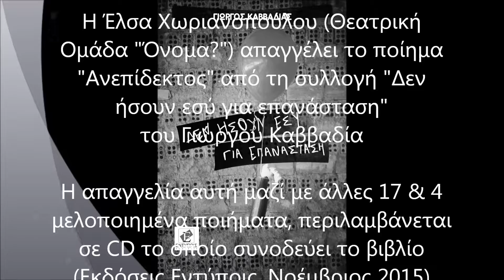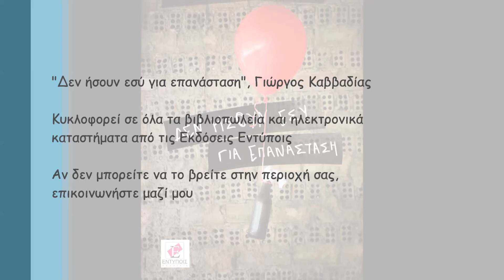Ανεπίδεκτος - Έλσα Χωριανοπούλου (Θεατρική Ομάδα "Όνομα?")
Από την ποιητική συλλογή-CD του Γιώργου Καββαδία, "Δεν ήσουν εσύ για επανάσταση".
Κυκλοφορεί από τις Εκδόσεις Εντύποις.
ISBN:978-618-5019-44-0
Το εξώφυλλο είναι της Μαριέττας Τούτση.

Όλα τα ποσοστά που αντιστοιχούν στον συγγραφέα διατίθενται στον Σύλλογο γονιών παιδιών με νεοπλασματική ασθένεια «Φλόγα».

Ποίημα:
Πέφτει το χιόνι,
κι ο χρόνος παγώνει.
Κινείσαι αργά ανάμεσα στα κοκαλωμένα σώματα.
Κινείσαι προσεκτικά, φοβισμένος ανάμεσα στα εύθραυστα βλέμματα.
Παρατηρείς...
Το σταματημένο μετρό.
Τις νιφάδες που αιωρούνται σταθερά.
Τα κόκκινα φανάρια.
Χιλιάδες ανθρώπους στο πεζοδρόμιο με το 'να πόδι έτοιμο για το επόμενο βήμα.
Βήμα μπρος ή πίσω;
Κρατάς σημειώσεις.
Η κλίση, η στάση, η φορά.
Τηλέφωνα στ’ αυτιά, και τα bluetooth στα δόντια.
Κάποιος θα περιμένει στη γραμμή σε κάποιο άλλο μέρος της γης.
Όχι! Μόνο σιωπή τώρα.
Η καθωσπρέπει κυρία δαγκώνει ξελιγωμένα ένα donut στο καφέ.
Ξεθωριασμένες ταμπέλες προσφορών, ο ήλιος δε συγχωρεί.
Παραγεμισμένες σακούλες από μεγάλα καταστήματα.
Μια ταμίας επιστρέφει τα ρέστα στον πελάτη.
Απλώνεις το χέρι.
Ο δευτερολεπτοδείκτης κινείται.

Ευχαριστώ την Έλσα Χωριανοπούλου.
Η ηχογράφηση έγινε στο Studio KollektivA από τον Γιώργο Θεοφάνους.
Η τελική επεξεργασία έγινε από τον Γιώργο Θεοφάνους.